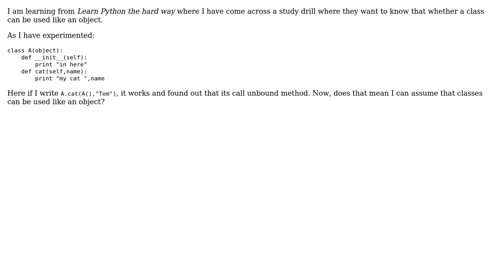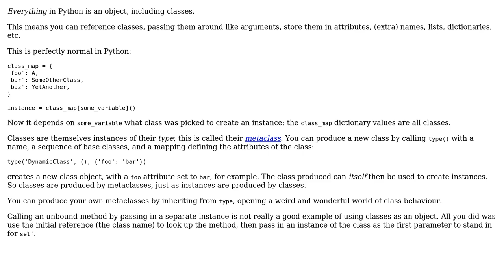Using class like an object in Python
With thanks & praise to God, and with thanks to the many people who have made this project possible! | Content (except music & images) licensed under CC BY-SA | Music | Images & others | With thanks to user Martijn Pieters user Angel and the Stack Exchange Network Trademarks are property of their respective owners. You are responsible for your own actions.